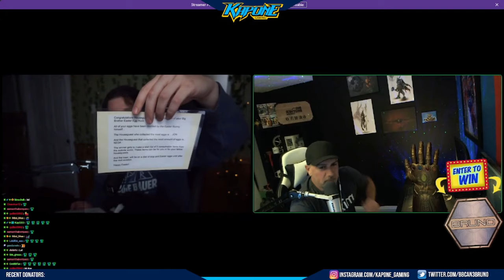BBCAN12 Recap With Jon Pardy and Bruno Ielo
Whats up you beauties! Welcome to the channel!

I do weekly recaps with different Big Brother alum each week and also do watch parties for the episodes so make sure you follow this channel and the links below so you dont miss anything. Im also giving away my BBCAN 5 Veto chip! Come by the streams to find out how to enter

Today I sat down with Jon Pardy the Winner of Big Brother Canada 2 and talked all things BBCAN 12. Its always a good time when my boy Jon is around. You can also follow Jon on his socials and Twitch channels!

Big Brother Canada, BBCAN